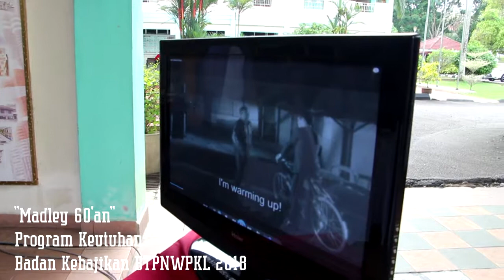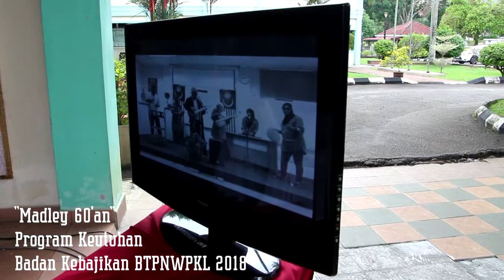PROGRAM KEUTUHAN BTPNWPKL 60'AN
Mengeratkan silaturrahim dan ukuwah sesama warga BTPNWPKL
Tarikh: 4 Disember 2018
Tempat: BTPNWPKL